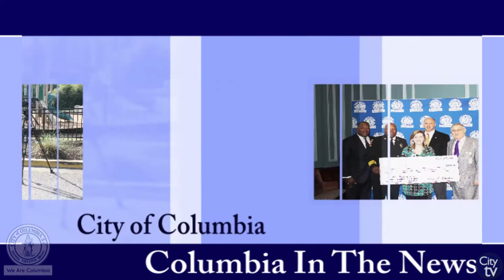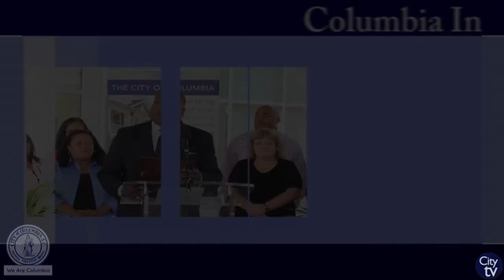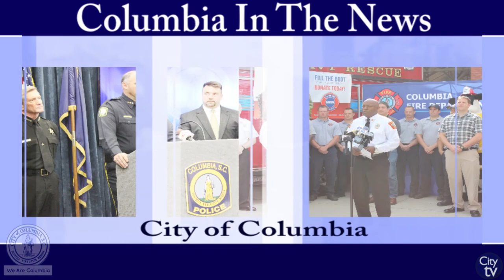Columbia Fire Department Honors Two Local Heroes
Columbia-Richland Fire Chief Aubrey D. Jenkins recognized two Midlands residents on June 29, 2018 for the courageous acts they took when saving a child's life. On June 23, 2018, Alex Jackson and Danielle Brown, both of Elgin, saved Chanse Chapman, a 4-year old, by performing CPR when they noticed Chapman wasn't breathing. Jenkins honored both individuals with a Certificate of Recognition of their heroic acts, as well as a special coin the Fire Chief only gives out during truly honorable occasions.

To read the whole story of Alex Jackson and Danielle Brown, please